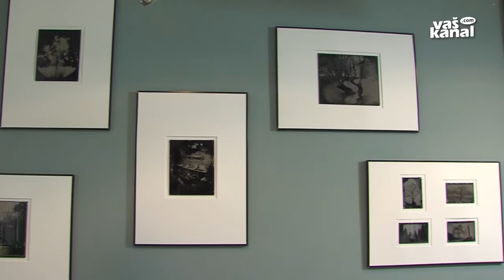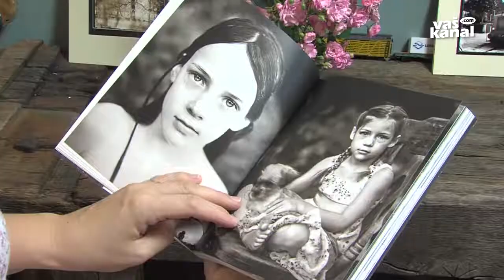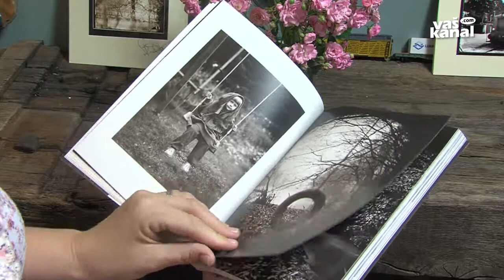RAZSTAVA FOTOGRAFIJ BORUTA PETERLINA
STRAŽA - Borut Peterlin, eden najvidnejših promotorjev in poznavalcev analogne fotografije v Sloveniji in širše, od aprila ustvarja v svojem ateljeju na železniški postaji v Straži, kjer je v sklopu Straške jeseni postavil na ogled fotografije krajinske arhitekture.